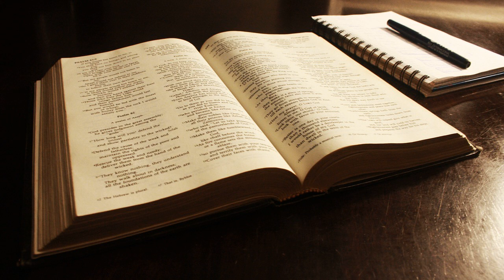April 30 - Daily Bible reading: Judges, John, Psalms, Proverbs. NLT read by Tom Dooley.